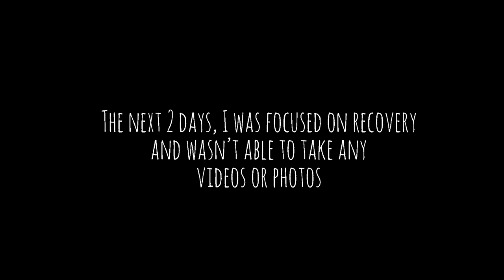Trans Pinoy FTM - My Top Surgery Journey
This is by far the longest vid I have posted (i think?) and I just had to share all these with you guys. It took me a while to save up for the top surgery funds and it got delayed all the more because of the pandemic but I finally did it!

bodyspace - vandomvincent